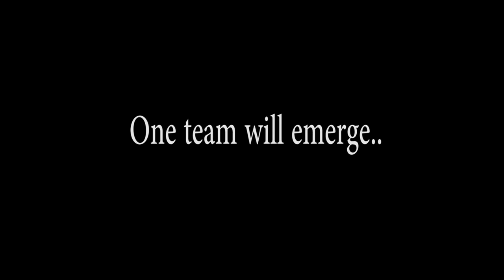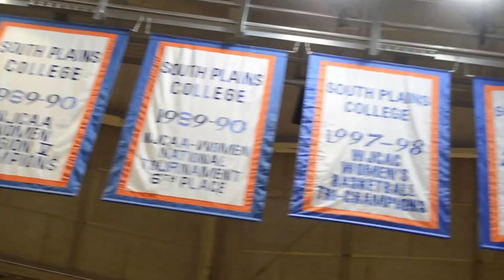2016 South Plains College Lady Texan Basketball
2016 South Plains College Lady Texan Basketball